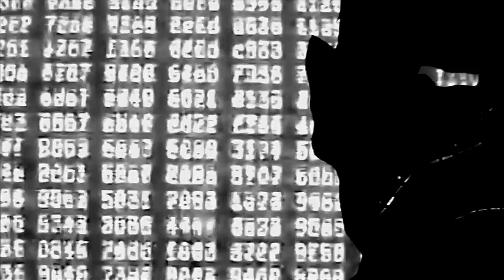Phyllis Johnson - Mary Shelley's Dream (HD)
Fourth video from DIY musician, Phyllis Johnson. All that you see and hear was created in my home studio. The video images were filmed on a no frills handheld camcorder. I played all the instruments on this track outside of the classical guitar solo which was handled masterfully by Stefan Johnson. I'm a bit of a time traveler. Most days you'll find me in the 60s. Many more original songs/videos to come.

View in 1080p HD for highest resolution.